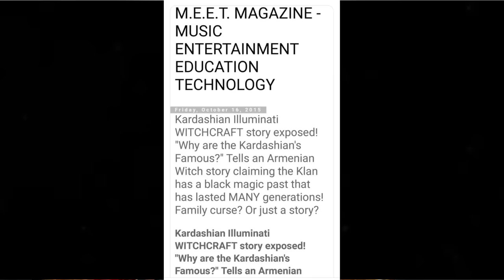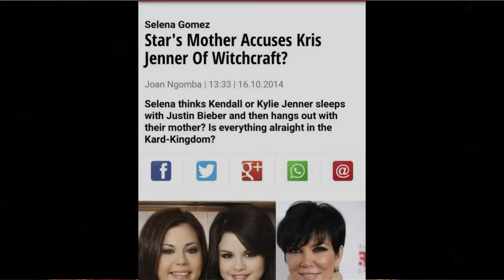LA M@LEDICTION DU CLAN LE PLUS PUISSANT D'HOLLYWOOD ! [special halloween]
🔮 Plongez dans le mystère des malédictions familiales avec moi ! Sur le plan sociologique, ces héritages peuvent découler de croyances et schémas transmis de génération en génération. D'un point de vue psychologique, des traumatismes non résolus peuvent jouer un rôle. Mais il existe aussi une dimension mystique, une porte vers l'inexpliqué.

Laissez-moi vous conter une légende fascinante qui pourrait bien avoir des échos dans notre monde contemporain : la malédiction Kardashian. Découvrez comment une ancêtre, Kelkel Kardashian, a scellé un pacte mystérieux dans les bois d'Arménie, offrant renommée et fortune à ses descendantes, mais à quel prix ?

Plongez dans cette histoire énigmatique et découvrez les connexions surprenantes avec notre époque. Des partenaires masculins déchus, des rituels ancestraux, des symboles mystiques... Les Kardashian cachent bien des secrets. 🔍✨

Pour en savoir plus, explorez cette incroyable saga et rejoignez la discussion. 🌟 MalédictionsFamiliales KardashianMystère ÉnigmesAncestrales"